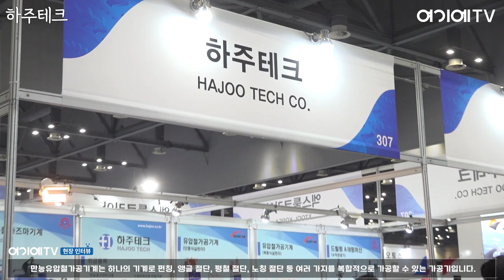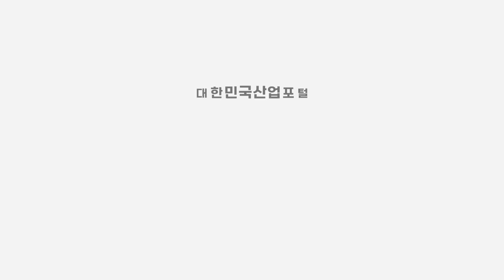하주테크, '만능유압철가공기' 하나로 펀칭, 앵글 절단, 평철 절단, 노칭 절단을 한번에! (2024 국제 공구 및 스마트 용접 자동화전)